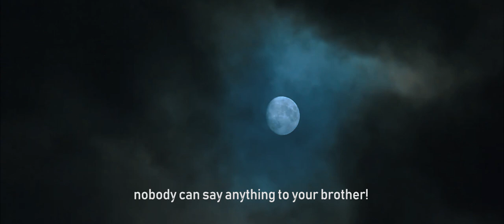SOYKA | Official Trailer - (WATCH IN FHD)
*Seyit kimi kimsesi olmayan  sanayide Patronu Zafer'in yanında yıllardır çalışan  biridir.Seyit çalıştığı iş yerinin temizliğini yapar. İş yerinde beraber çalıştığı Emrah ve yan dükkanda çalışan Onur Seyit ile sürekli dalga geçerler.Seyit bu rutinle devam ederken bir gece vakti patronu iş yerinde bir kadını öldürür ve Seyit ile birlikte cesedi ortadan kaldırırlar.Seyit bundan sonraki süreçte vicdanı ve iç dünyası ile hesaplaşmaya başladıkça patronu Zafer ile karşı karşıya gelir.
Seyit is orphan andone of the many who have worked for years alongside his boss Zafer in the industry.He cleans up his work place. Emrah, who works at work together, and Onur who works at the next shop, make fun of Seyit all the time.While the Seyit continues with this routine, at night, his boss kills a woman at workplace and remove the body with Seyit.As Seyit begins to settle with his conscience and inner world, his boss is faced with victory.